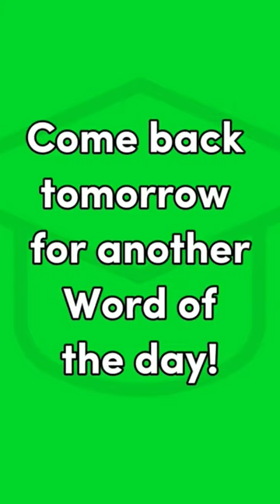Ven Aqui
Spanish, Word of the Day, Beginning Spanish, educational, short, Ven Aqui,